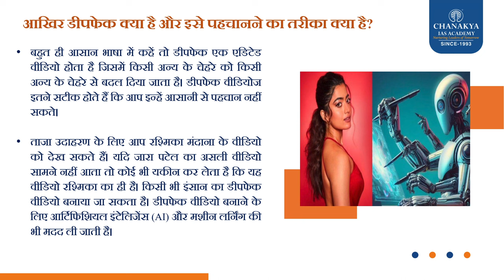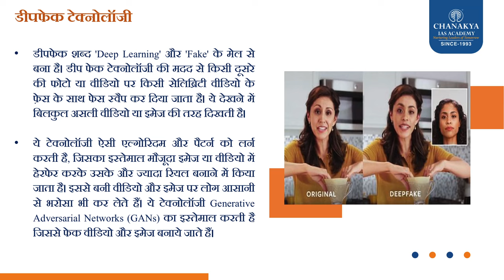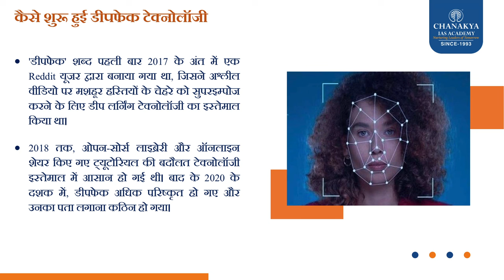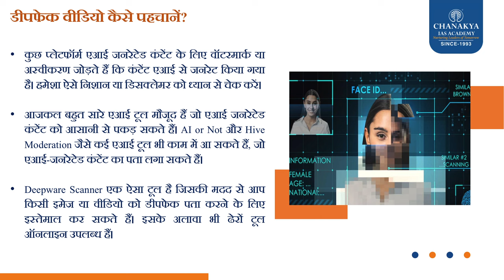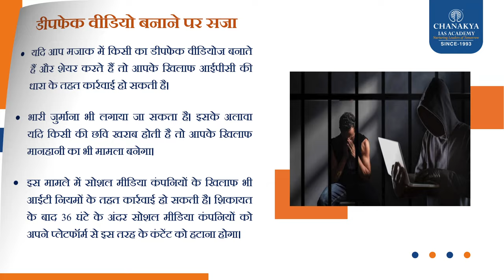कैसे काम करती है डीपफेक टेक्नोलॉजी? l Chanakya's Current Affairs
"डीपफेक" शब्द आर्टिफिशियल इंटेलिजेंस (AI) के एक रूप से लिया गया है जिसे डीप लर्निंग कहा जाता है। जैसा कि नाम से पता चलता है, डीपफेक डीप लर्निंग का इस्तेमाल नकली घटनाओं की तस्वीरें बनाने के लिए किया जाता है। डीप लर्निंग एल्गोरिदम खुद को सिखा सकते हैं कि डेटा के बड़े सेट से जुड़ी समस्याओं को कैसे हल किया जाए। इस टेक्नोलॉजी का इस्तेमाल नकली मीडिया बनाने के लिए वीडियो और अन्य डिजिटल कंटेंट में चेहरों की अदला-बदली करने के लिए किया जाता है। इसके अलावा, डीपफेक केवल वीडियो तक ही सीमित नहीं हैं, इस टेक्नोलॉजी का इस्तेमाल अन्य फेक कंटेट जैसे इमेज, ऑडियो आदि बनाने के लिए भी किया जा सकता है।